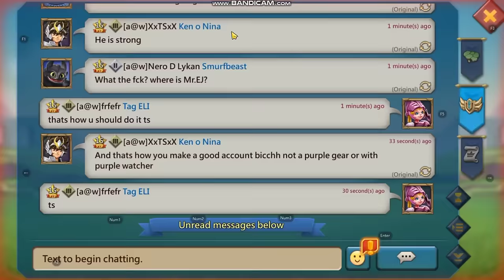ELIJAH VS SSQ! - ADVENTURES WITH ELIJAH THE TRAP! - Lords Mobile